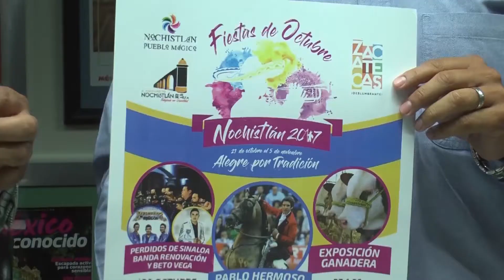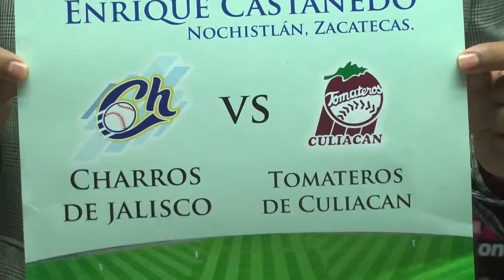Presentan programa de actividades de las Fiestas de Octubre de Nochistlán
Autoridades del ayuntamiento de Nochistlán llevaron a cabo la presentación del programa de actividades de las denominadas Fiestas de Octubre, celebración que de acuerdo los organizadores prevé el arribo de por lo menos diez mil personas que se darán cita en en este pueblo mágico del sur de la entidad.
Las autoridades refirieron que se tiene previsto un operativo de seguridad conjunto con varias corporaciones y organismos para poder garantizar la seguridad e integridad de los asistentes al festival así como los propios habitantes del municipio